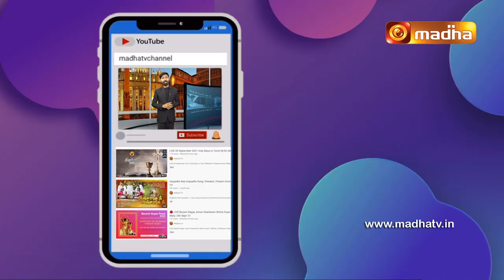St. John Maria Vianney In My Life | Rev. Fr. Jeyaraj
Lets get to know more about St. John Maria Vianney, Patron Saint of the Priest's impact on all our dearly Priests with their testimonies and pray for his intersession to bless us all and guides us.